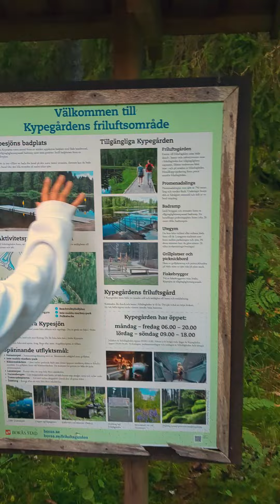Hiking on borås Sweden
Hei guyz we visited to a really good place in Boras.